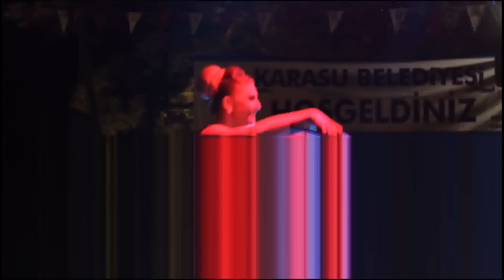Gizem KARA Karasu Konseri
10 Mayıs Anneler günü Halk konseri karasu sakarya / Gizem KARA Karasu Konseri